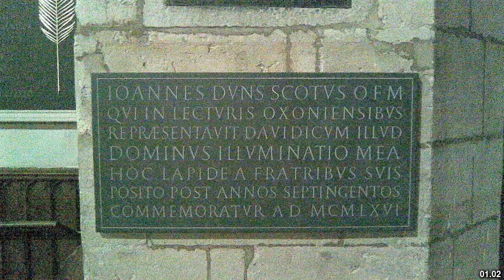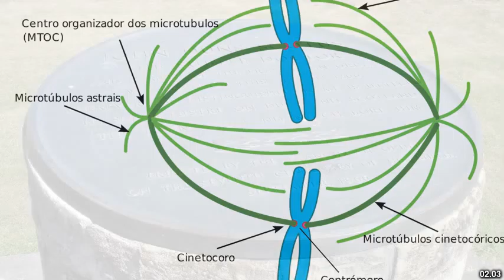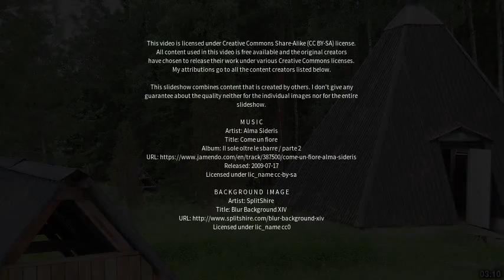Best places to visit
Best places to visit - Duns (United Kingdom) Best places to visit - Slideshows from all over the world - City trips, nature pictures, etc.